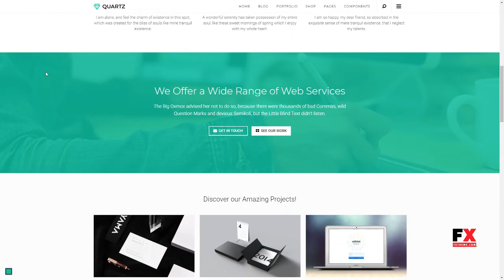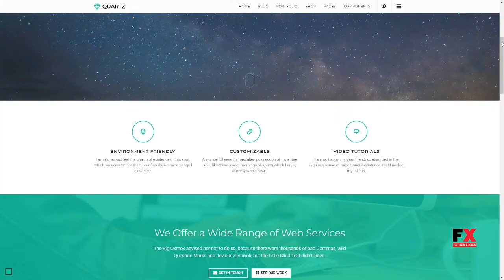Quartz - A Responsive Multi-purpose WordPress Theme Burke Carl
Compatible With WPML, WooCommerce 2.6.x, WooCommerce 2.5, Gravity Forms, Visual Composer 4.11.x

 Software Version WordPress 4.7.x, WordPress 4.6.1, WordPress 4.6, WordPress 4.5.x, WordPress 4.5.2, WordPress 4.5.1, WordPress 4.5

 Columns 4+

 Documentation Unrated

 Layout Responsive

 Tags agency, ajax, blog, composer, drag, drop, fashion, multi-purpose, multilingual, portfolio, search, slick, visual, woocommerce, wpml